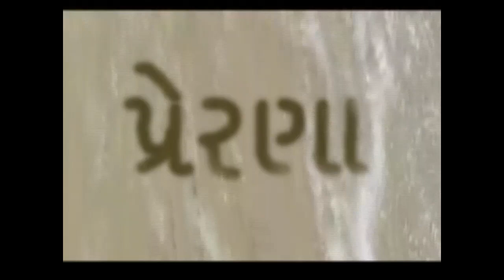MAHESHBHAI SAVANI Bussinesman in PRERNA with Sujal Dave-GTPL,Editor in Chif-surat-I